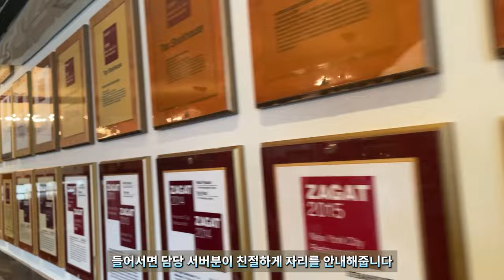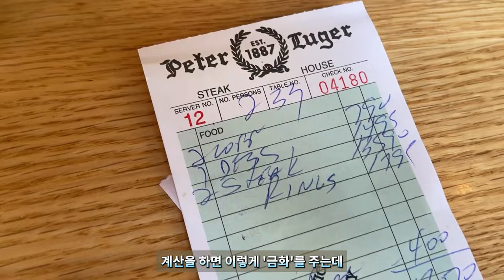뉴욕 3대 스테이크 맛집 '피터루거' 솔직리뷰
입에서 살살 녹는 스테이크집입니다.
한국보다 훨씬 가성비도 좋고 맛은 더더욱 좋은곳
'피터 루거'
친절한 서비스과 품격있는 서비스를 제공하는 스테이크 하우스
같이 맛보러 가시죠~